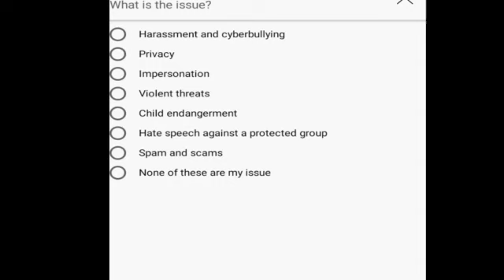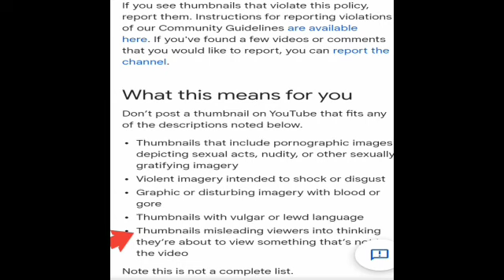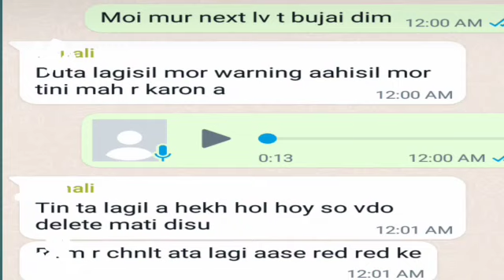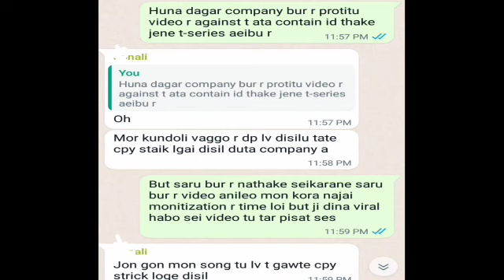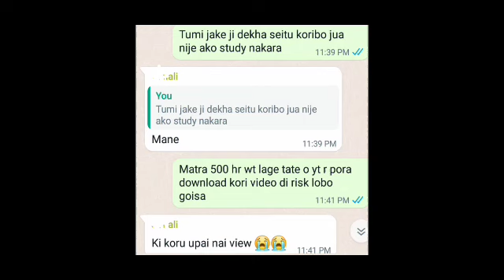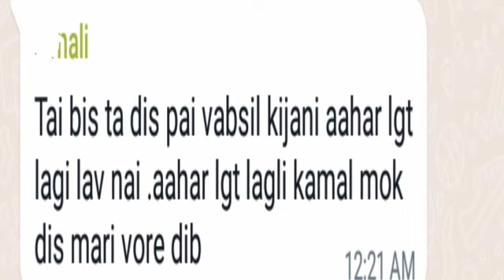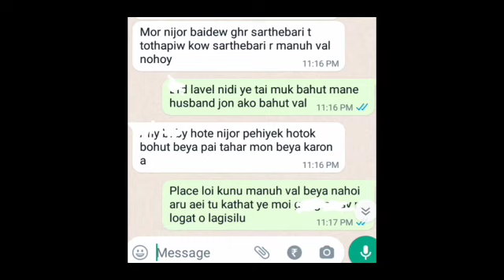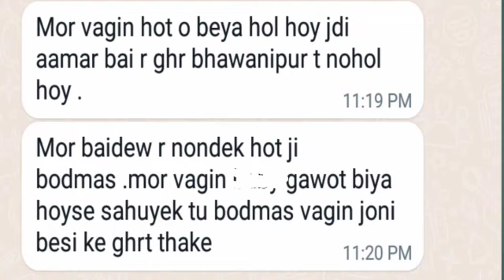অসমীয়াৰ নাম দুবালে /report কি হয় /Tumbnail policy